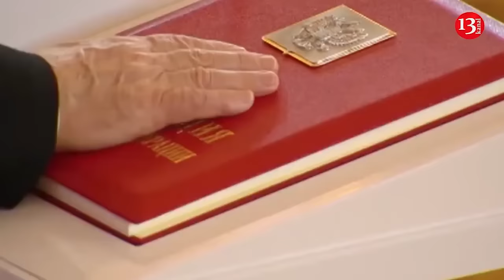Ukraine received about 90 of the 110 Leopard 1A5 tanks promised to it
To date, Ukraine has been able to receive almost 90 tanks Leopard 1A5 from 110 tanks of this type promised to it in March 2023. The German press reports this with reference to informed sources.
Tanks of this type are obsolete; they were previously in service with the ground forces of Germany and Denmark. Currently, 30 tanks out of 110 promised to Ukraine are in the arsenals of the Bundeswehr and are used for training tank crews.
In total, Ukraine may receive even more than the promised 110 tanks, as 20 more tanks are being prepared for delivery at the end of June. 25 Leopard 1A5 tanks are going to be delivered by the second half of the year. However, it is unlikely that the transfer of outdated modifications of German tanks will improve the situation for the Ukrainian army in terms of providing armored vehicles.
Entering production in 1964, the Leopard 1 has long since been replaced by new generations of main battle tanks in Western militaries, although some remain in service. Many served in Bosnia, Kosovo, Afghanistan, and the Kurdish-Turkish conflict. Proven in combat, the Leopard 1 was an effective Cold War-era main battle tank.
However, many question its effectiveness and survivability in modern wars. The German defense companies Rheinmetall and FFG each bought 90 Leopard 1A5 tanks in the early 2000s from Denmark and kept them in storage for resale, however, their conditions varied and most remained in need of refurbishment. Many of these mothballed tanks are the Leopard 1A5 DK, previously used in the Dutch Army and modified in an attempt to stay on par with modern threats. The 1A5 DK variants have several preexisting upgrades that improve their fighting capabilities. These models have been upgraded with improved stabilization systems for their 105mm canon, composite armor to help defend against anti-tank projectiles, improved detection and communications systems, a more powerful diesel engine, and upgraded suspension.